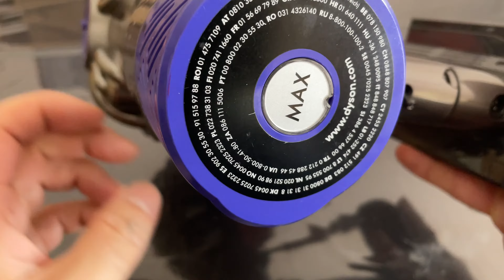🪛 Comment remplacer une batterie d'aspirateur balai DYSON ?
Nous trouvons facilement des kits de remplacement